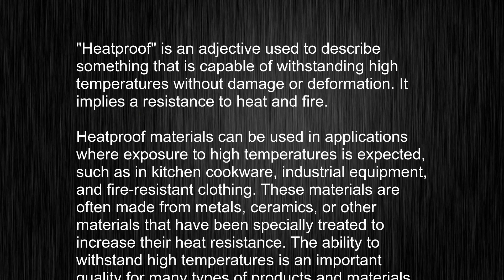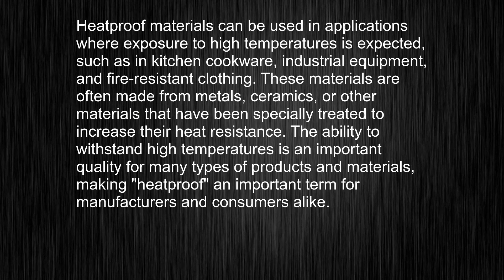The A-Z of the Word "heatproof" - Meaning, Usage, and Pronunciation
This video tells you what "heatproof" means, how to pronounce it, provides a pronunciation guide and an accurate definition.
   00:00 Pronunciation
   00:23 Meaning

   - What is the meaning of heatproof
   - How to say heatproof
   - What is the definition of heatproof
   - How to pronounce heatproof

   Visit our free audio/video dictionary tutorial to learn how to correctly pronounce words/names and to learn their meanings, definitions, just like heatproof definition and meaning in Merriam-Webster, heatproof definition and meaning in Collins English Dictionary, heatproof definition and meaning in The Oxford English Dictionary, heatproof definition and meaning in Longman Dictionary of Contemporary English, heatproof definition and meaning in Cambridge Advanced Learner's Dictionary, and more.